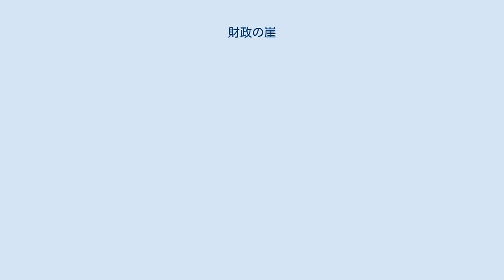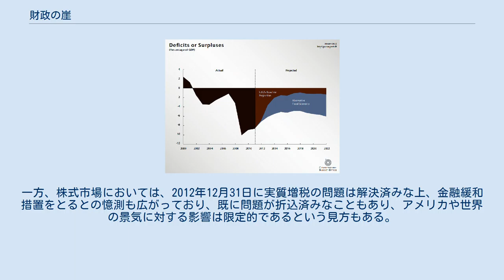財政の崖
アメリカ合衆国の経済_(1990年-)
2022年までの財政赤字見込み。
茶色は2012年末に財政の崖が発動した場合、青色はブッシュ減税の延長および歳出削減の延期が行われた場合の財政赤字見込みを表す。
 財政の崖（ざいせいのがけ、英語：fiscal cliff、フィスカル・クリフ）とは、アメリカ合衆国連邦準備制度理事会議長ベン・バーナンキが使い出し広まった経済用語である。
 アメリカはジョージ・W・ブッシュ政権の時から時限的なブッシュ減税を行っていたが、2010年12月にバラク・オバマ大統領は2008年のリーマン・ショック後の景気低迷に対応するためにブッシュ減税を2012年12月31日（以後、現地日時）までの2年間延長する法案に署名した。
しかし、これによりアメリカ政府の財政赤字が積み上がり、2011年5月16日に米連邦債務は法定上限額に到達し、アメリカ財務省はデフォルト回避のために特別措置を行った。
特別措置の期限日となる2011年8月2日に民主・共和両党は政府の歳出を削減する内容を含んだ債務上限引き上げ法案に合意・可決した。
これにより、以後、具体的な歳出削減案の合意に至らなかった場合は、ブッシュ減税の延長措置が切れる2013年1月1日から9年間かけて公共事業・社会保障・国防等の政府の全ての分野の歳出が、合わせて1.2兆ドル分強制的に削減されることになった。
1.2兆ドル削減の約半分は国防費となる。
 仮にこれが実施されれば、ブッシュ減税の終了と強制的な歳出削減により、GDP比で3.3％に相当する5000億ドル（約40兆円）分の財政赤字が解消されるとされたが、何らかの追加的な対策措置が行われない限り、ブッシュ減税の延長期限が切れて9割の家計が実質的増税となり家計平均税率が約4.5％上がる上に、大幅な歳出削減も加わるダブルパンチで、アメリカの景気が崖から落下するように悪化し、アメリカ経済のみならず世界経済に甚大な影響も与える可能性があると予想された。
この懸念を「財政の崖」と呼ぶ。
なお、これにより、2011年8月5日にスタンダード&プアーズは米国債の長期発行体格付けを格下げし、8月8日に世界の株式・通貨・債権市場で米国債ショックが起こった。
 そして大きな政府を志向する民主党は増税には賛成だが歳出削減には否定的で、小さな政府を志向する共和党は増税には大反対だが歳出削減には積極的なため、民主・共和両党の間で具体的な税と歳出の行方を合意することができず、期限日となる2012年12月31日に、ようやく、民主・共和両党は上・下院で、富裕層を除く層を対象にした減税の恒久化と世帯年収45万ドル以上の富裕層に対する増税を実施して家計の平均税率を1.8％増に抑えた上で、歳出の強制削減を2013年2月28日までの2ヶ月間凍結する法案を可決した。
これにより大幅な実質増税と強制歳出削減のダブルパンチによる財政の崖は回避された。
 強制歳出削減凍結の期限日となる2013年2月28日（現地日時）になっても民主・共和両党で具体的な歳出削減案の合意に至ることができなかったため、2013年3月1日にオバマ大統領は強制歳出削減措置に署名した。
最も影響を受ける国防総省では、4月にアラスカで行われる予定だった軍事演習「レッドフラッグ」が中止になり、4月から軍人以外の職員約80万人を週休3日制にして、人件費を20%削減することも検討されている。
一方、株式市場においては、2012年12月31日に実質増税の問題は解決済みな上、金融緩和措置をとるとの憶測も広がっており、既に問題が折込済みなこともあり、アメリカや世界の景気に対する影響は限定的であるという見方もある。